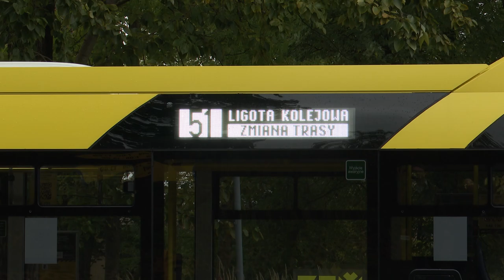Uciążliwe remonty wiaduktów 09.10.2024